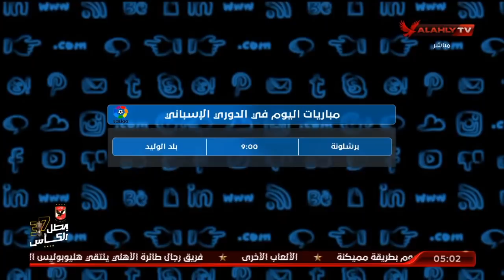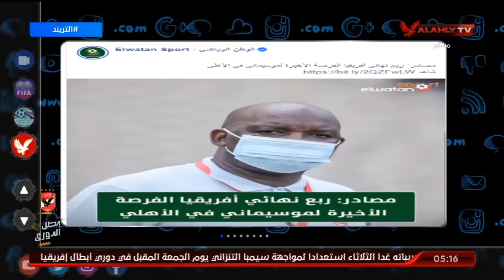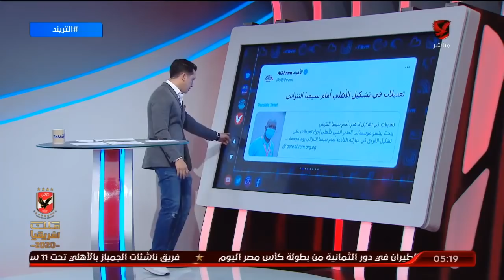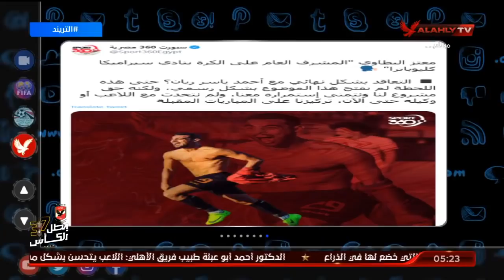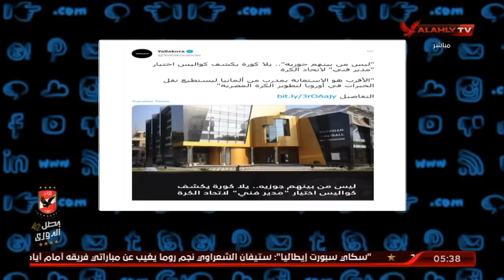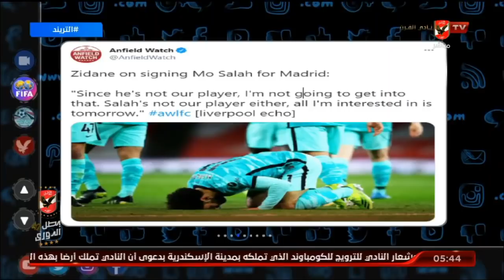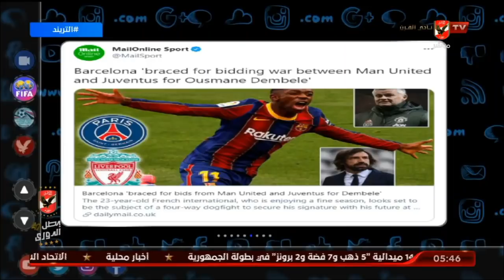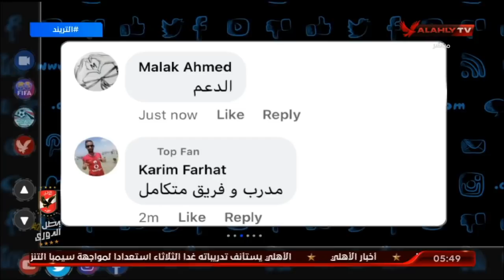الحلقة الكاملة | التريند مع أمير هشام | 5-4-2021